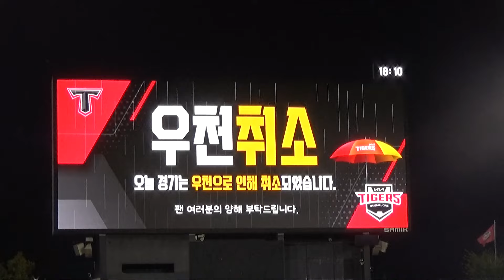PO 지켜보며 KS 기다리는 타이거즈는 지금 (F.김두현 슬라이딩 세리머니 풀버전)